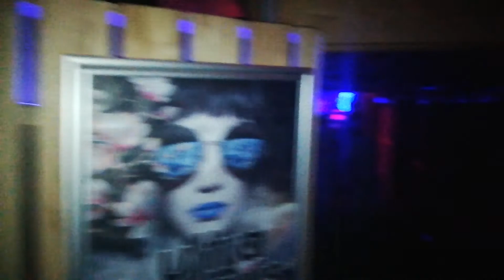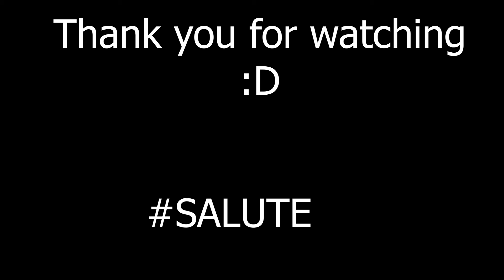Rocking Rocca Bar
Rocking out at Rocca Bar. Boys night catching up after a few months.
Made some new friends. Check out the psychedelic decor and the EDM dance floor outside.